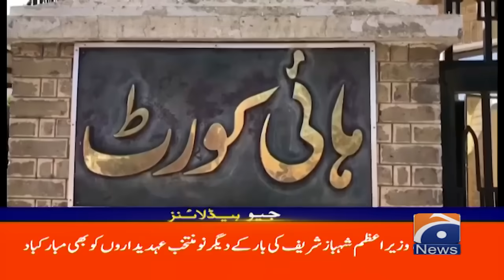Grenade attack on police station - Latest Situation | Geo News 5 PM Headlines (17 November 2024)